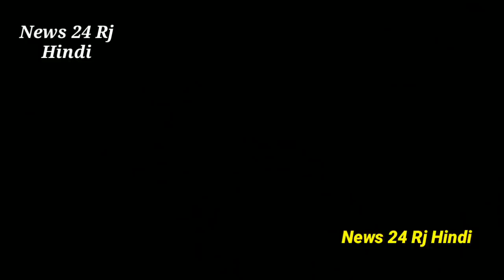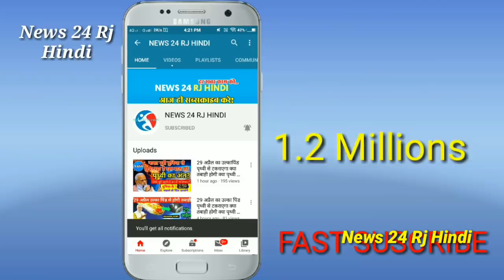सचिन पायलट होगे कांग्रेस के राष्ट्रीय अध्यक्ष,,सचिन पायलट गुट से 4 विधायक बनेंगे कैबिनेट मंत्री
News24RjHindi..